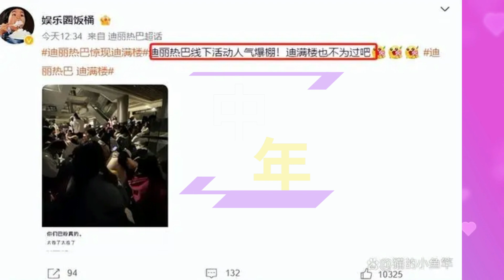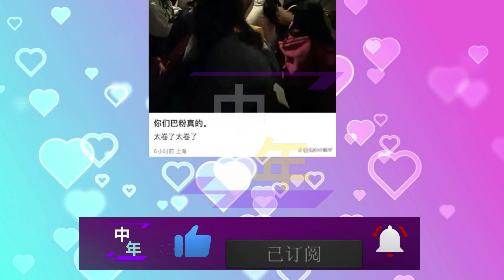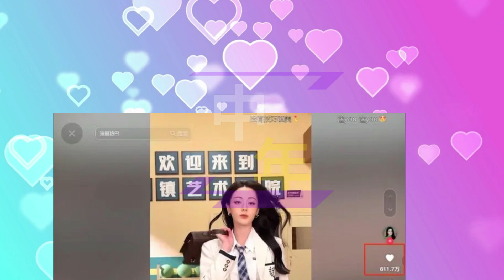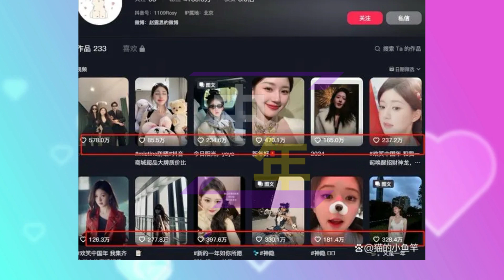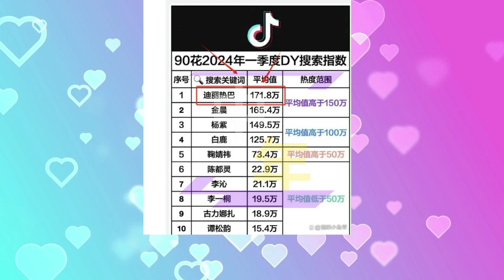【中年5月4日】不愧是顶流！迪丽热巴 用“美貌”营业，线上霸占热搜线下人山人海#dilireba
不愧是顶流！迪丽热巴用“美貌”营业，线上霸占热搜线下人山人海